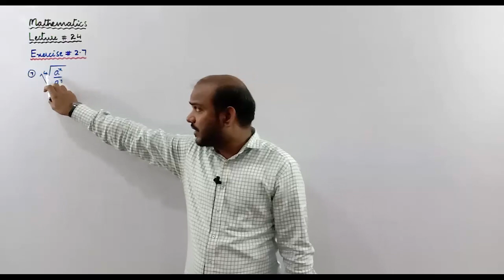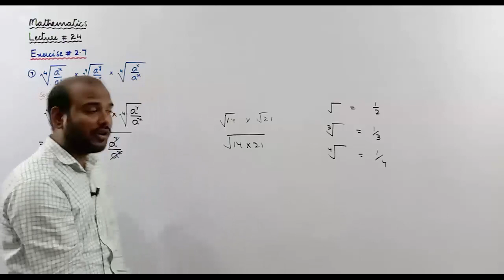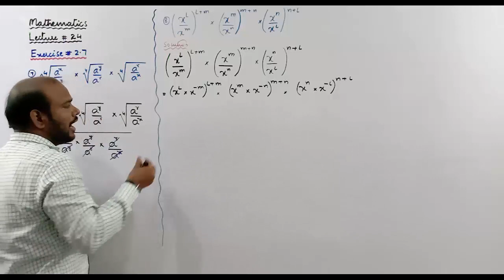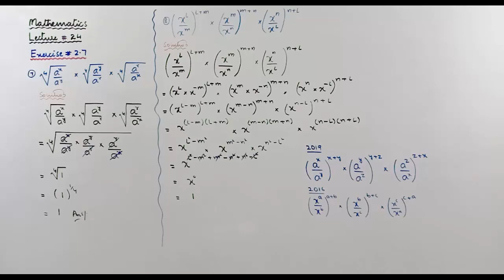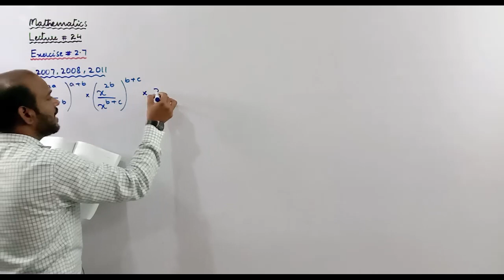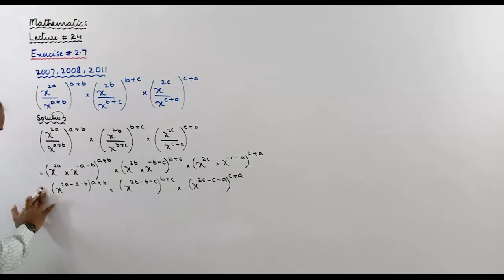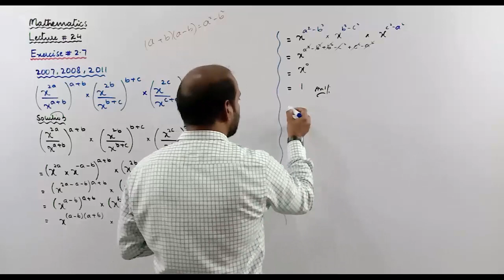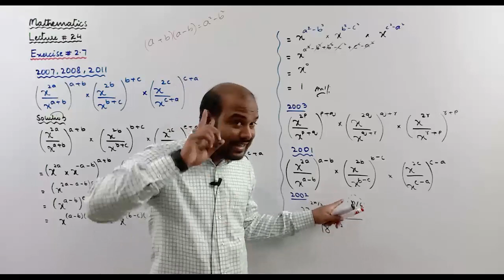X MATH ALL CAMPUS LEC 24